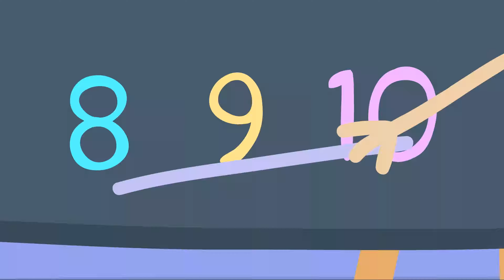Peppa Pig Song ❤️ LIVE ❤️ Nursery Rhymes + Kids Songs